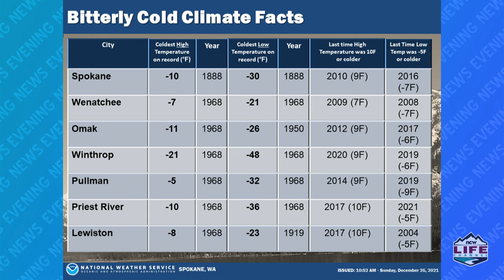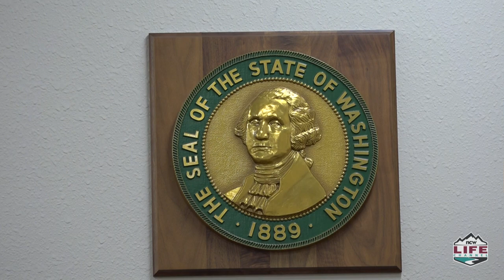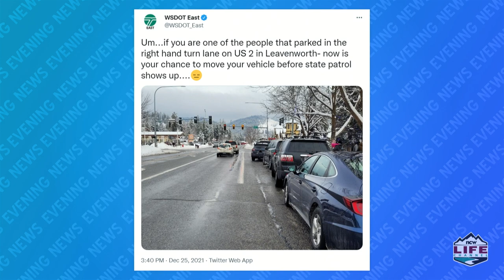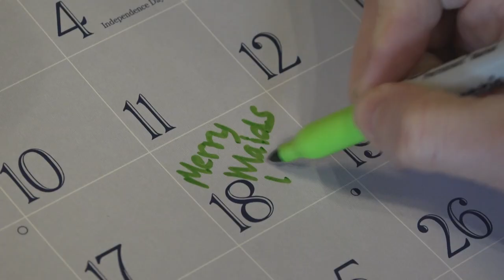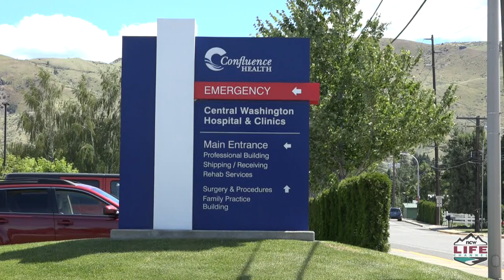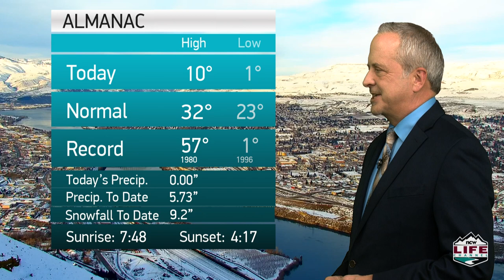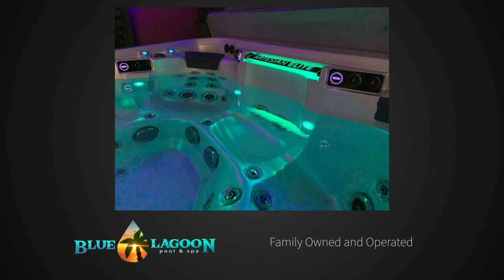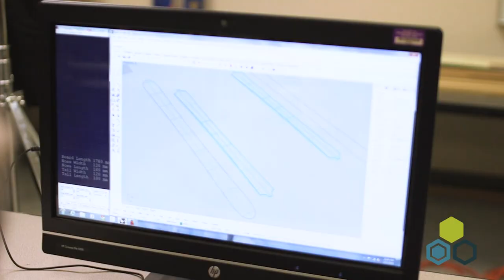NCWLIFE Evening News December 27th, 2021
A few of the stories we’re following for you tonight, Bad parking habits in the tourist-heavy town of Leavenworth earned a rebuke on Christmas Day from the state Department of Transportation. Former East Wenatchee Municipal Judge Chancey Crowell has a new post, this one in Okanogan County and First responders from throughout the area converged on Central Washington Hospital on Christmas Day as a show of support for patients having to spend the holiday away from their families.